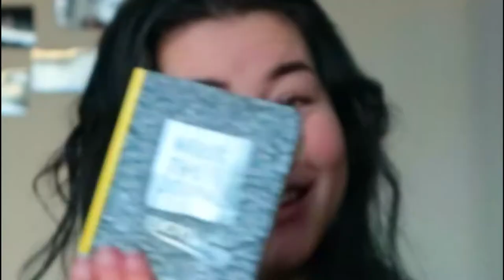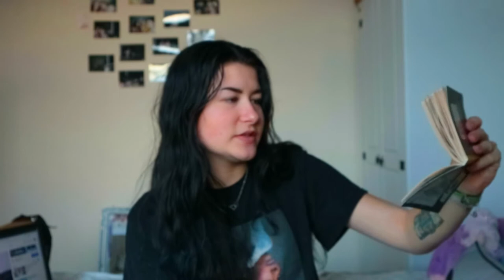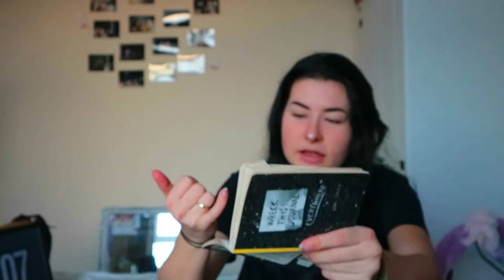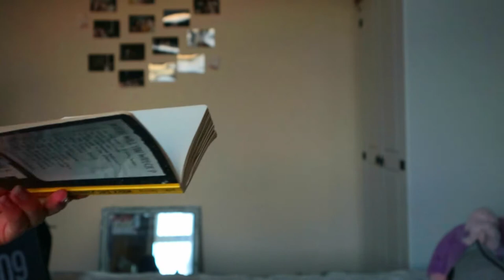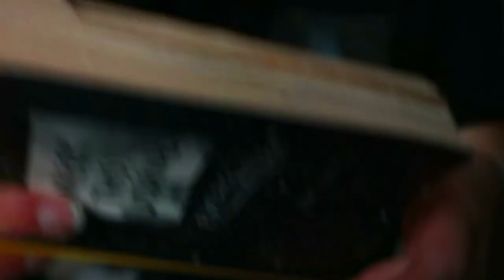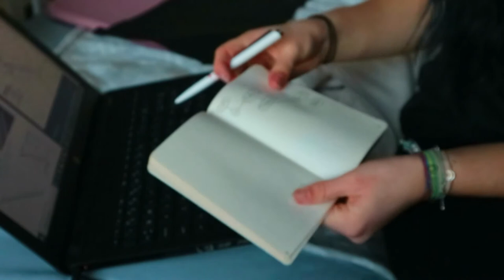WRECK THIS JOURNAL | PT 5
Boy has it been a long time since I filmed one of these videos!

7 months ago! So I decided to bring it back!

I N S T A G R A M: sannelyanne
S N A P C H A T: mynameis_sanne
T W I T T E R: SanneLyanne